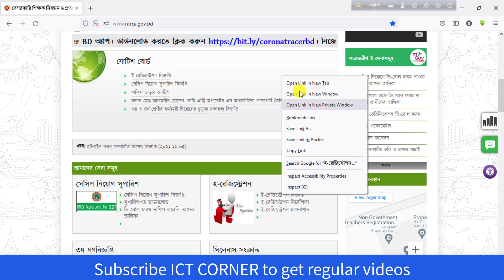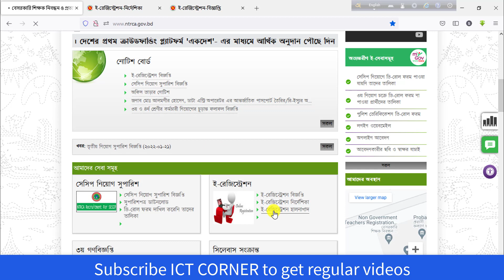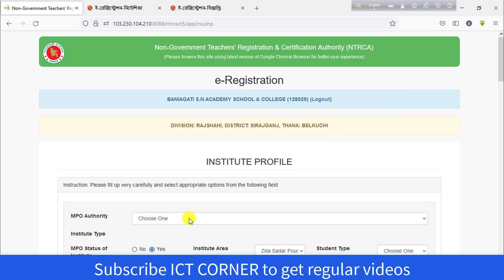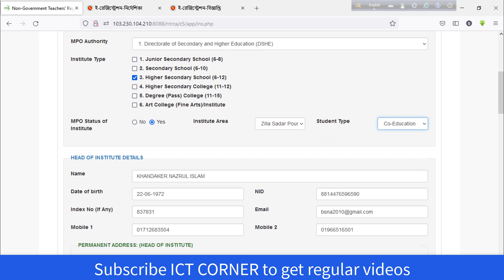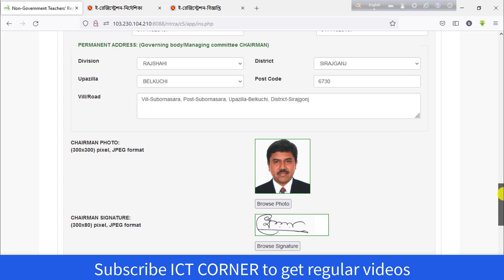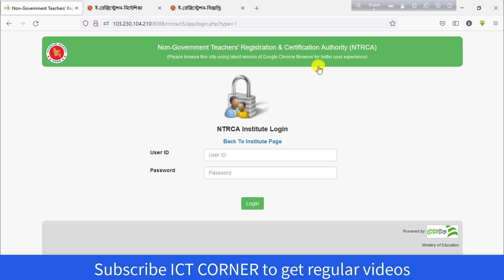NTRCA e-Requisition Institute Profile Update for 4th Cycle 2022। ই-রিকুইজিশন। ৪র্থ চক্র